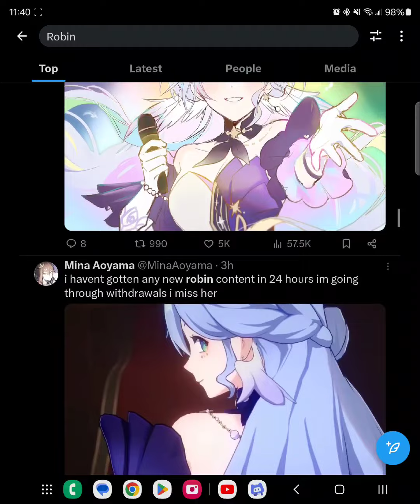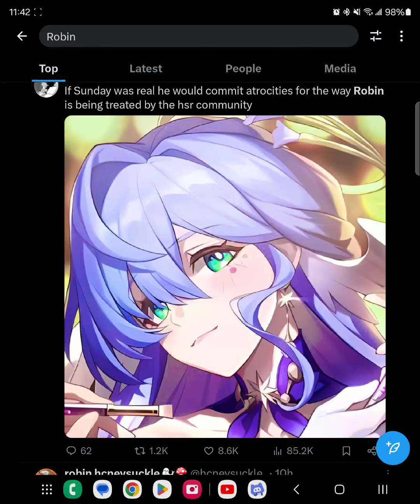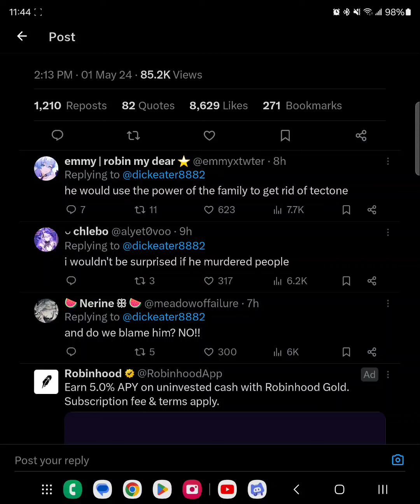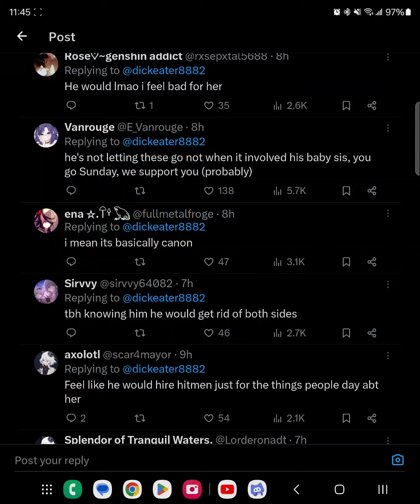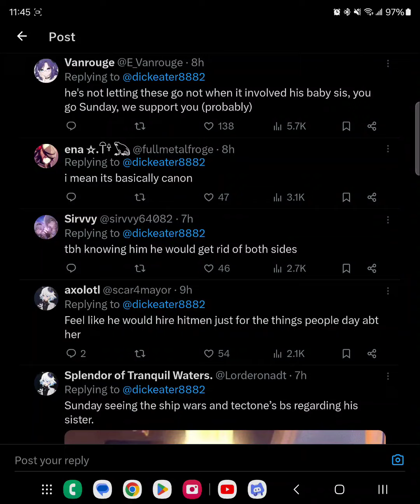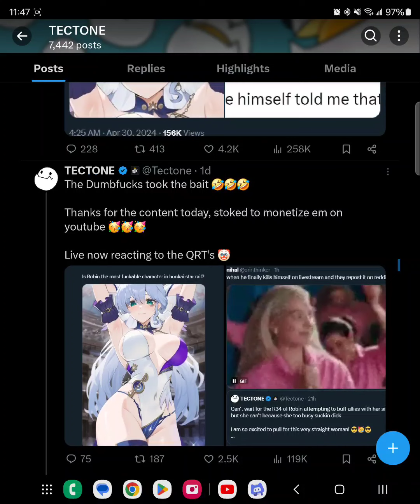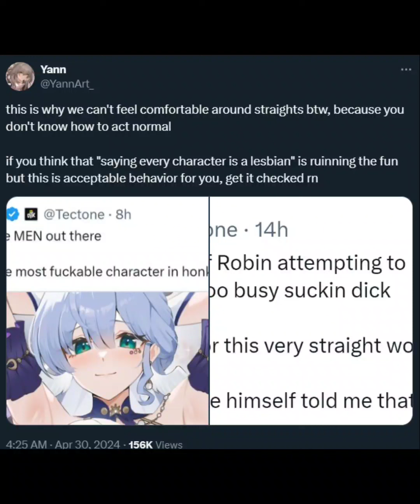You're not allowed to like Robin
Honky Starbys gets first big drama. I'm so proud of it.